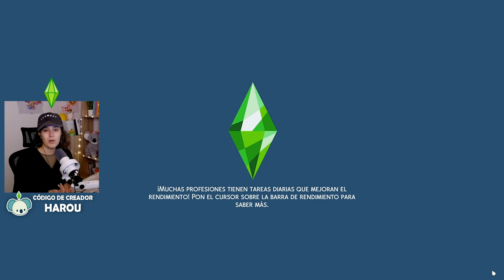ELIMINO todo el CC de Los Sims 4 | Harou | ESPAÑOL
⭒ ID galería de Los Sims 4: Harouuu

Gracias al programa de EA Creator Network por darme códigos de Los Sims y acceso anticipado a contenido. Este vídeo no está patrocinado, pero debo incluir esta información en todos ellos.

¡Muchas gracias! 🧡